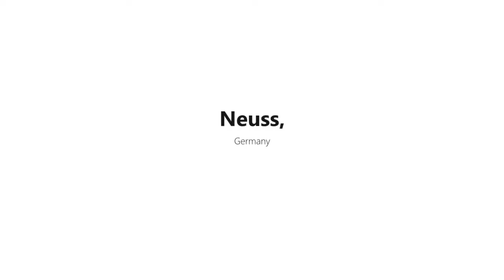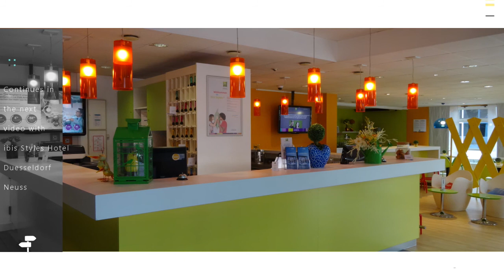Discover the oldest city in Germany | Neuss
Neuss is a city near Düsseldorf and Köln. Neuss and Trier share the title of "Germany's oldest city"; and in 1984 Neuss celebrated the 2000 year anniversary of its founding in 16 BCE. It was founded by the Romans as a military fortification. Later a civil settlement was founded in the area of today's centre of the town.

Date taken: September, 2019